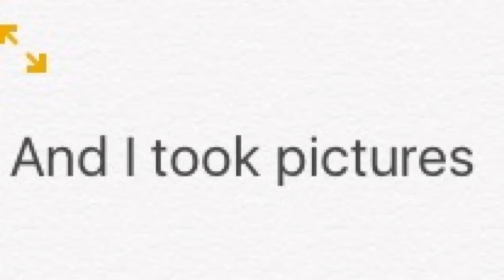Pokémon go signs at a local library